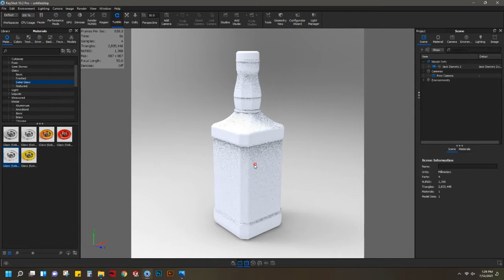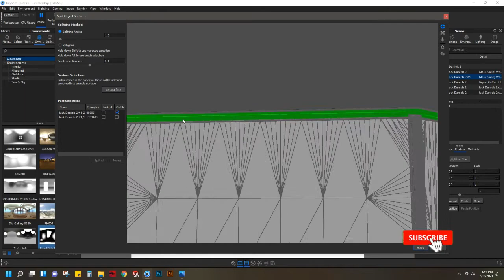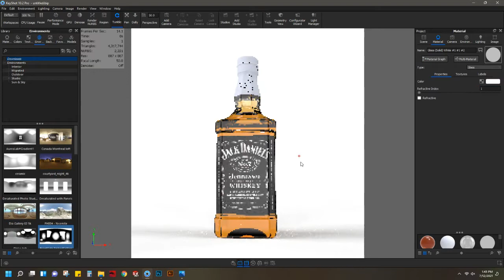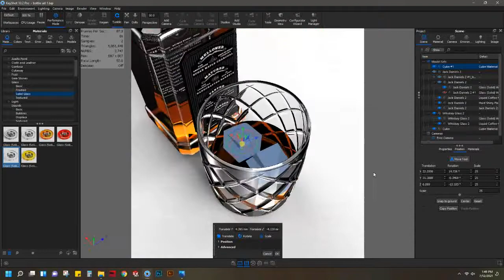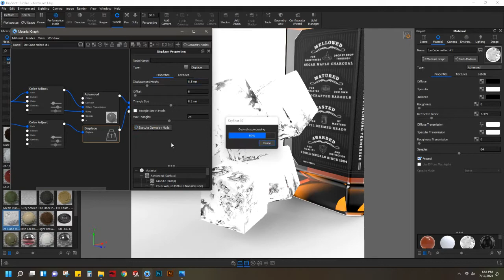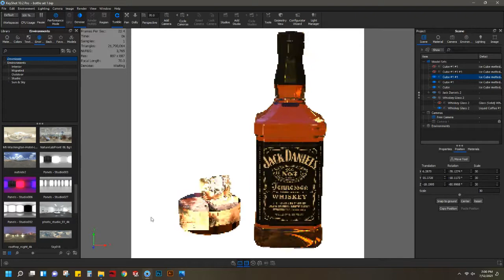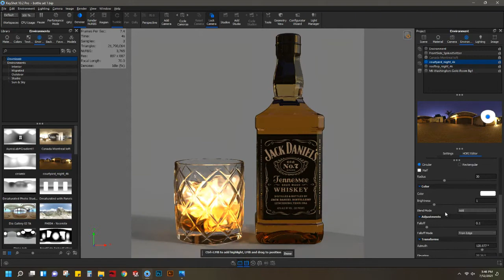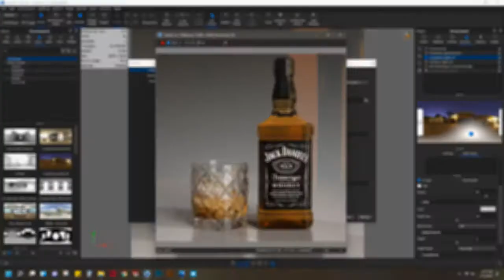Keyshot Whiskey Bottle and Glass Render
3D Rendering tutorial of a whiskey bottle with glass and ice using Keyshot software.

Features such as material applying, lighting, shadow adding label adding, UV unwrap are used. This tutorial shows how to render a whiskey bottle with glass and ice using built-in materials and environmental options in Keyshot.

At the end of the tutorial, the design was rendered in 2560 x 2560 pixels resolution in PNG format.

Units of measurement: Metric units | Based on true dimensioning
This channel contains tutorials/sample projects of  3D designing through SolidWorks and 3D rendering through Keyshot.